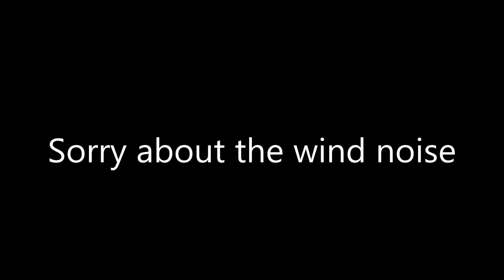Freight trains around Westbury area Bathampton Freshford Dr days junction 1st & 2nd June 2021.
1st June2021
66510 Stoke gifford to Whatley quarry at Keynsham
66536 Avonmouth Bennets to Whatley quarry at Keynsham
66516 Wentloog flt to Southampton mct 4o57 at Keynsham
60019 Theale Murco to Robeston 6B33 at Dr days junction
2nd June 2021
66011 Tytherington quarry to Calvert at Bathampton
60028 Willesden dc to Bristol freightliner terminal at Freshford
59102 Acton to Merehead quarry at Berkley marsh
66572 West drayton to Whatley quarry at Berkley marsh
59003 Westbury up tc to Eastleigh east yard 6o41 at Upton scudamore
66557 East usk to Hayes & Harlington at Hawkeridge junction
66601 Theale foster yeoman to East usk yard at Hawkeridge junction
59002 Merehead quarry to Acton 7a17 at Westbury
70805 Westbury down to Stud farm 6m40 at Westbury
59102 Merehead quarry to Wootton Bassett 7B12 at Berkley marsh
59103 Oxford Banbury road to Whatley light engine move
66617 Fareham arc to Whatley quarry at Berkley marsh
59206 Whatley quarry to Dagenham 6L21 at Berkley marsh.